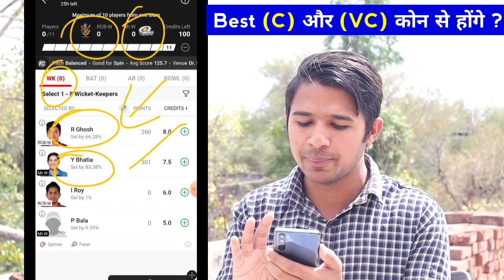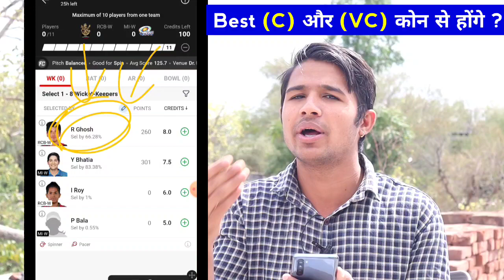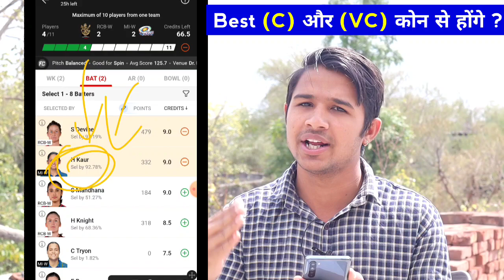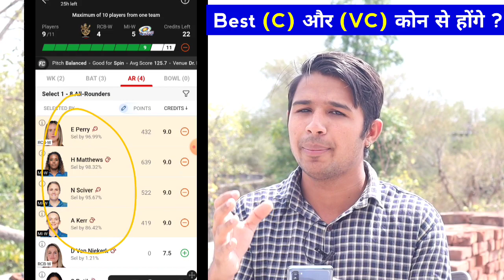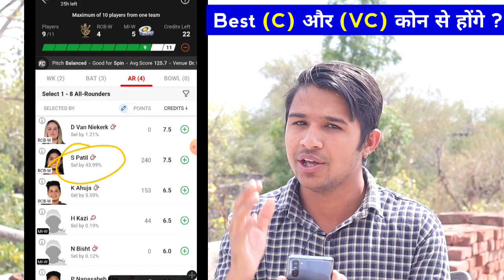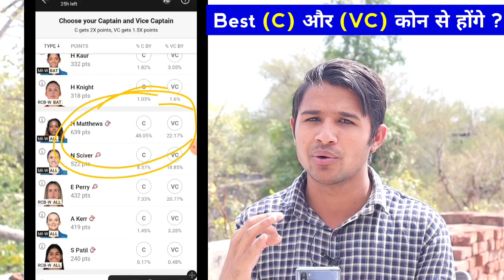RCB W vs MI W Dream11 Prediction || WPL 19th Match Dream11 Team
RCB W vs MI W Grand league team Prediction
RCB W vs MI W 19TH MATCH PREDICTIONS
RCB W vs MI W GL Team prediction
RCB W vs MI W Grand league tips
RCB W vs MI W Mega Grand league team
RCB W vs MI W 19th Match prediction 2023
RCB W vs MI W PREDICTION 2023
RCB W VS MI W WPL DREAM11 PREDICTION
RCB W VS MI W WPL 2023 Grand league team
RCB W VS MI W WPL DREAM11 PREDICTION 2023
WPL DREAM11 PREDICTION 2023

2. Dream11 is a 'game of mere skill', which makes the Dream11 game exempt from the provisions of the Public Gambling Act, 1867